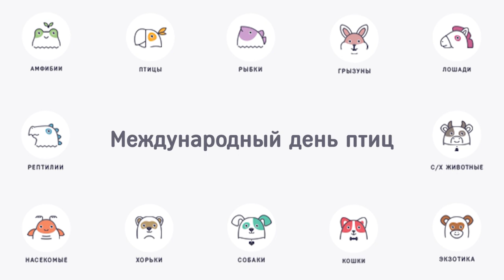Международный день птиц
Ежегодно 1-го апреля отмечается международный день птиц. Главной целью этого события является призыв к сохранению видового разнообразия и численности птиц в мире.